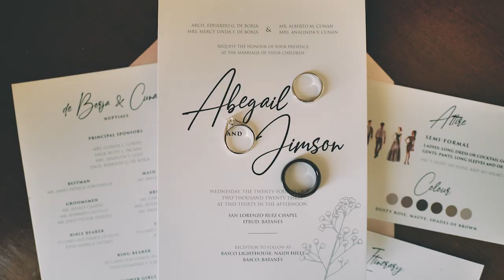Batanes Wedding of Jimson & Abie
Jimson and Abie's Batanes wedding
Locations: Basco, Batanes: Villa De Babat, Fundacion Pacita, San Lorenzo Chapel, Naidi Lighthouse

Photos by Owen and Nikka Photography
Working with Forevermine Wedding Films, Shem Lee, Donabelle Opal, Howard Castillo, Dragon Fireworks, Weddings by Vatel Manila